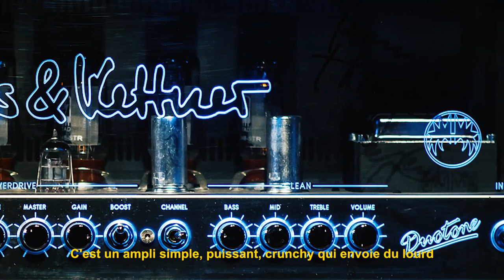interview de Tommy Thayer (KISS) pour Hughes & Kettner (vidéo de La Boite Noire)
Interview exclusive du guitariste de KISS, Tommy Thayer, donne son avis sur les amplis Hughes & Kettner.